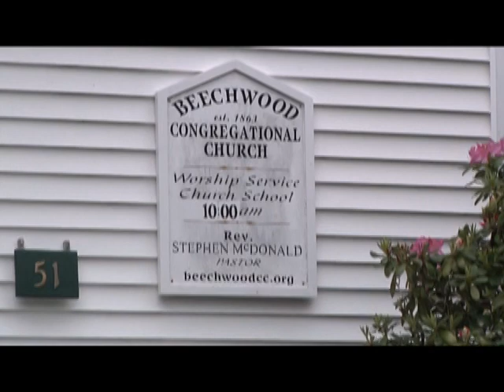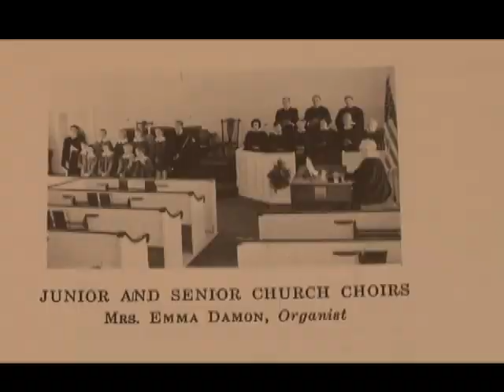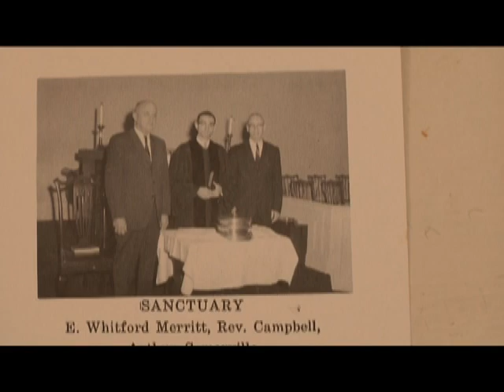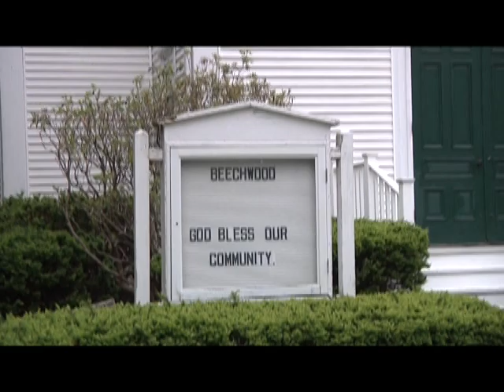Living Histories Rev Stephen McDonald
Steve is a wonder